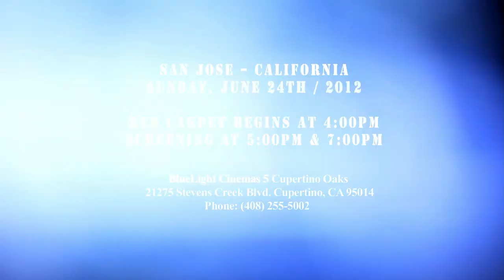(Assyrian Film) SAN JOSE 2012 / "RETURN TO MYSELF" / A FILM BY VICTOR DAVOODY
By Victor Davoody / (Return To Myself)